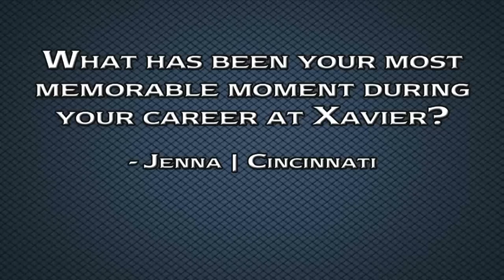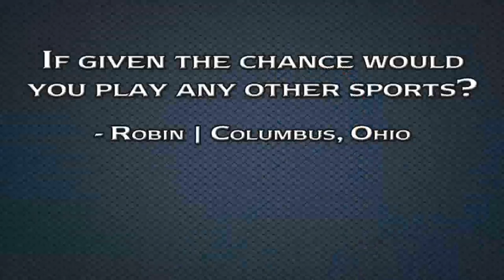Ask A Musketeer: Kaleigh Rougraff (Volleyball)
You asked and Kaleigh answered. In this week's Ask A Musketeer segment Rougraff, a senior on the Xavier volleyball team, reveals her most memorable moment as a XU student-athlete, an item she would bring to a deserted island, and her favorite video game.